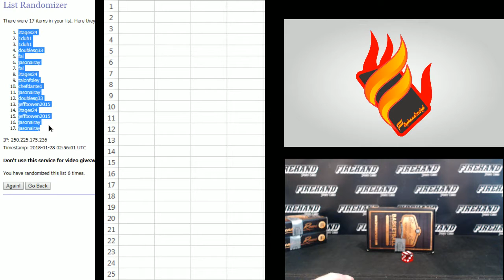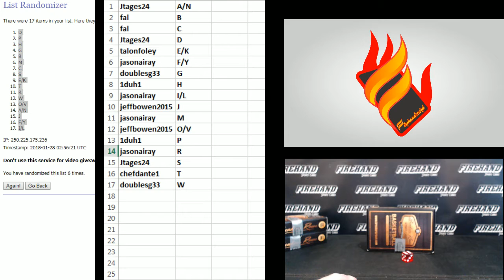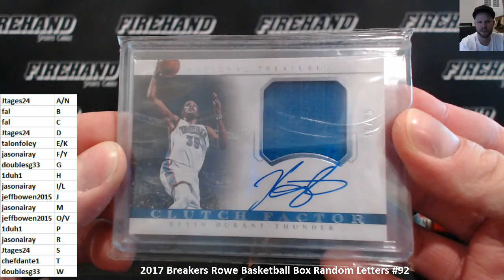2017 Breakers Rowe Basketball Box Random Letters #92 ~ 1/27/18